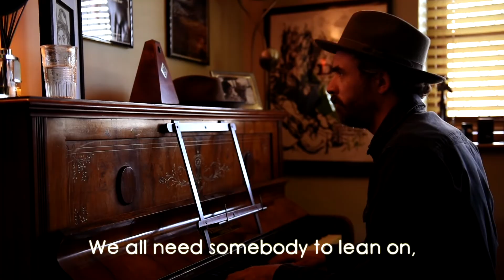Kent Wedding Singer Lean on Me - Bill Withers Cover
The Redfords lockdown sessions cover of Lean on Me  the Bill Withers classic.